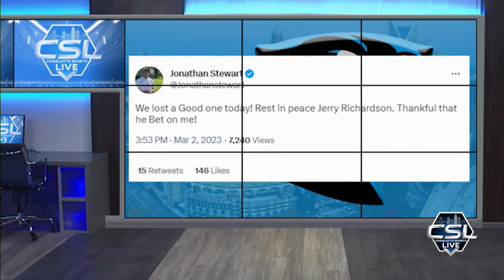Delhomme, Mixon remember former Panthers owner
Charlotte Sports Live